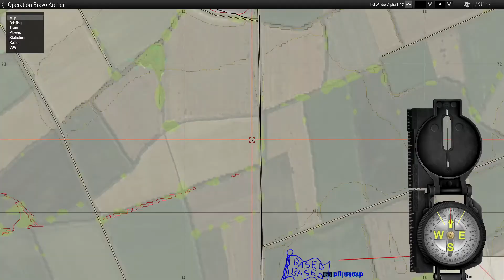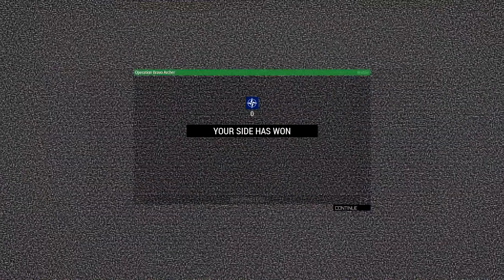The Defence of West Germany | Operation Bravo Archer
What unit is this?

SITUATION
It is August 30th, 1985. Yesterday, the combined forces of the Soviet Union and its Allies began to launch an assault into Western Germany. The absolute speed with which they moved into Western territory has left some of our units out of position and disoriented, including our own unit. Somewhere in the first hours, Company and First Platoon were separated from our original Second Platoon, however we had the fortune of running into a Canadian Mechanized Platoon that can help pick up the slack. Additionally, we’ve run into two tanks of a M60 Tank Platoon and they’ve agreed to support us in our operation. Our primary goals will be to destroy the temporary Soviet Vehicle Depot, kill the local Colonel attempting to reorganize the Soviet forces in this AO, and retake select larger towns within the Rosche region. Once this initial assault is dealt with, we can begin the process of regrouping.

OBJECTIVES
1. Retake Hanstedt from Soviet forces
2. Sweep Rassau, find the Colonel and kill him
3. Clear Ratzlingen, find and destroy the Vehicle Depot the Soviets set up there
4. Clear Stocken, fend off any QRFs